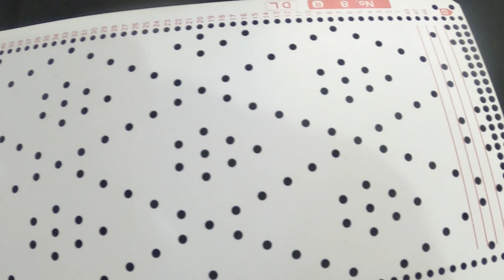top rendado feito em máquina de tricô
Blusinha (top) rendado com barra dupla e rolete.
É uma peça muito simples de se fazer.
Mesmo iniciantes em tricô à máquina consegue fazer um modelo desses
 O detalhe está na alça.